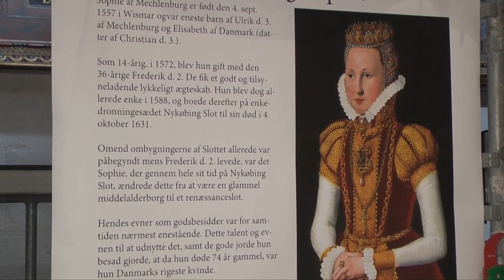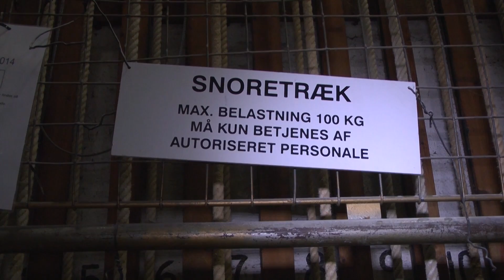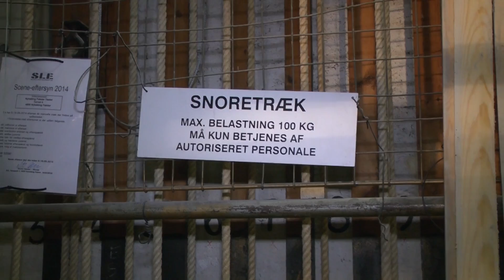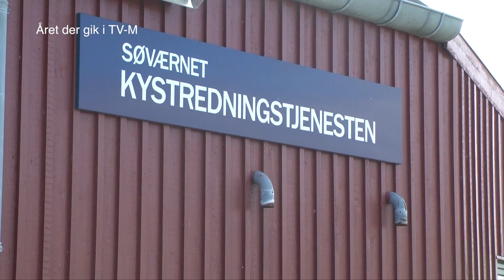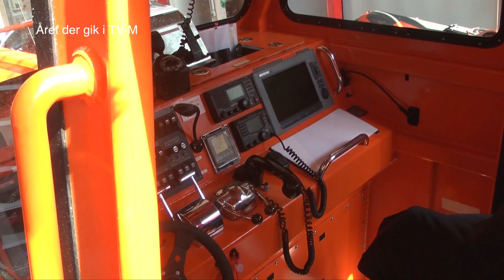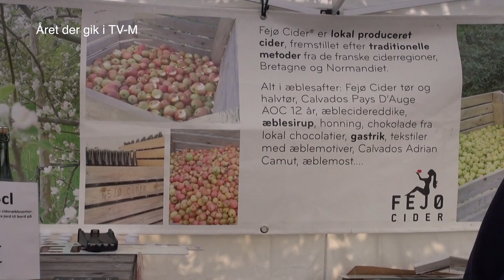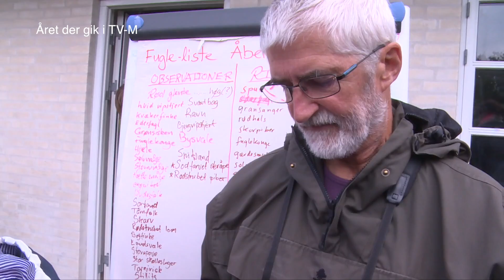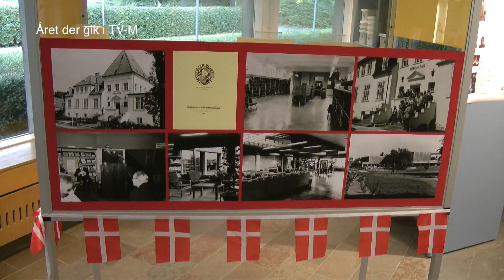TV-M Nyt - Reception - Kirken - Året der gik 4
Vi starter udsendelsen med TV-M Nyt, hvor vi skal forbi en reception, på teatret og i kirken.
Derefter vise vi 4. og sidste del af året der gik. Vi kommer forbi Miss Marielyst, indvielse af omfartsvejen ved Nykøbing, Abba, fuglestationen og redningsstatione i Gedser.
Denne udsendelse er blevet sendt første gang mandag d. 26. januar 2015 kl. 22.00